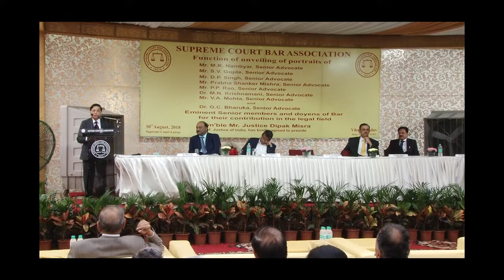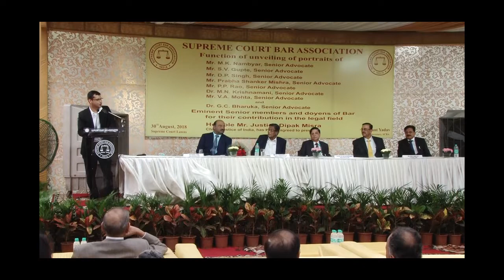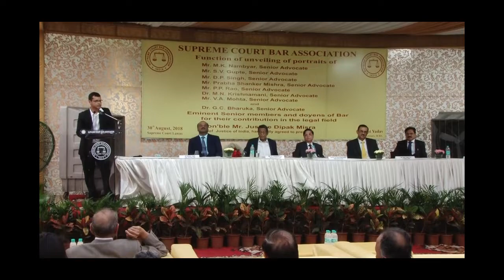Unveiling of Portraits at Supreme Court Lawns held on 30th August 2018 (Part 3 of 3)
Supreme Court Bar Association organized a Function of unveiling of Portraits of Mr. M.K. Nambyar, Senior Advocate, Mr. S.V. Gupte, Senior Advocate, Mr. D.P. Singh, Senior Advocate, Mr. Prabha Shanker Mishra, Senior Advocate, Mr. P.P. Rao, Senior Advocate, Dr. M.N. Krishnamani, Senior Advocate, Mr. V.A. Mohta, Senior Advocate and Dr. G.C. Bharuka, Senior Advocate, Eminent Senior members and doyens of Bar for their contribution in the legal field. Hon’ble Mr. Justice Dipak Misra, Chief Justice of India presided over the function. The function was held at Supreme Court Lawns on 30th August 2018.